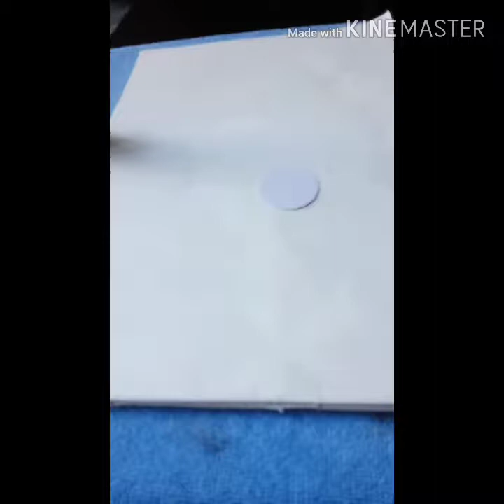How to make/paper earing with silk thread jhumke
Hi
 Apka 1like se mujhe motivation milti hai.